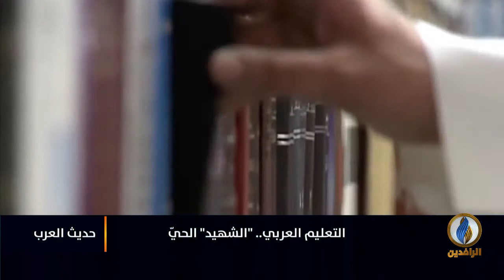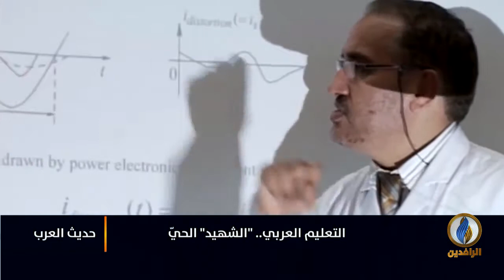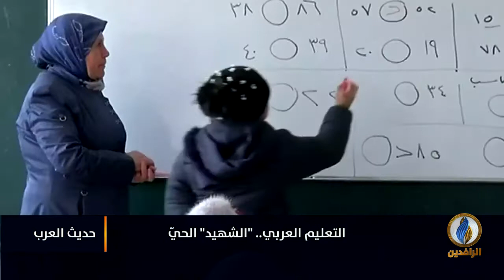حديث_العرب | التعليم العربي.."الشهيد" الحي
ضيوف الحلقة:
صالح فاضل - خبير تربوي سوري
عبد الباقي شمسان - أكاديمي يمني
سلوان كمال جمل - باحث عراقي في القضايا التعليمية

تقديم:
جهاد عدلة